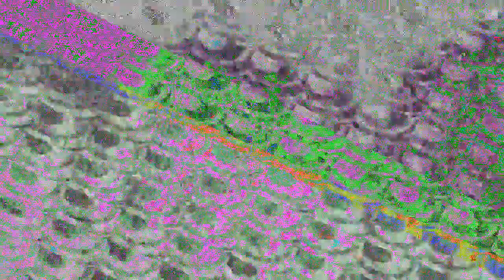[EPILEPSY WARNING] Movie 23 07 08 05h14m45s *Photosensitivity Warning*